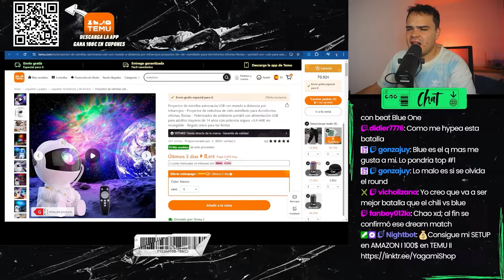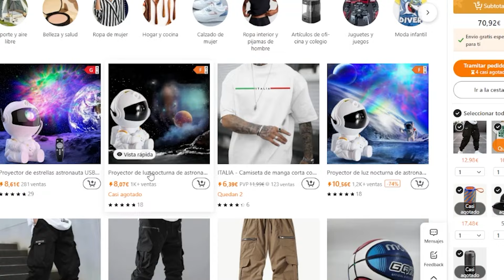🚨¿GAZIR ES EL 1 DEL MUNDO? I VOTACIÓN GAZIR vs KMBRA FMS ESPAÑA 2024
💰CONSIGUE 100€ en TEMU o COMPRA PRODUCTOS de mi SET UP